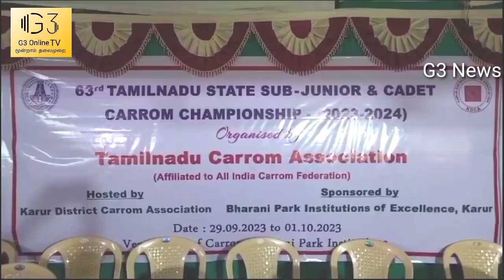மூன்று நாள் கேரம் சாம்பியன்ஷிப் போட்டி. கரூரில் துவங்கியது.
கரூரில் மாநில அளவிலான மாணவ மாணவிகளுக்கான கேரம் சாம்பியன்ஷிப் போட்டி வெண்ணைமலை பள்ளி வளாகத்தில் துவங்கியது.